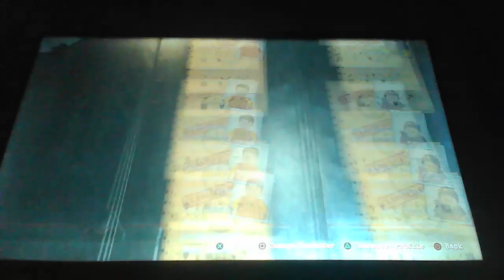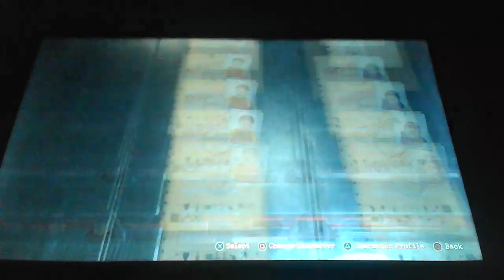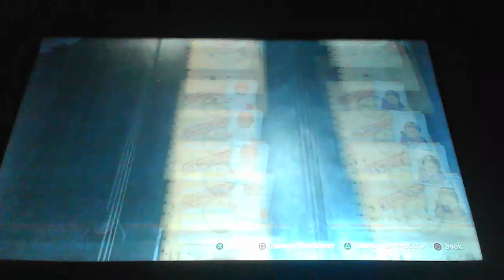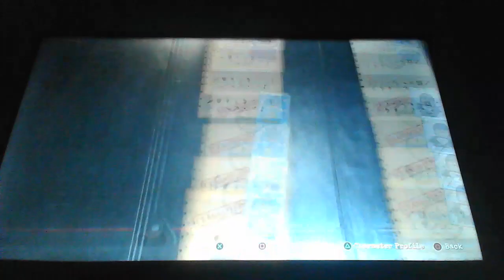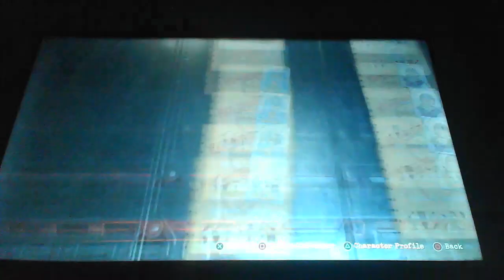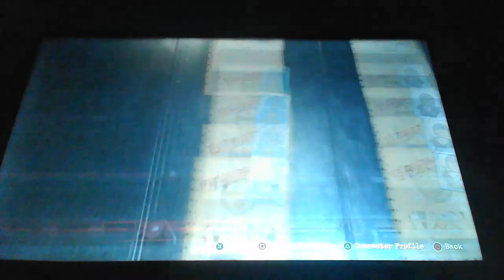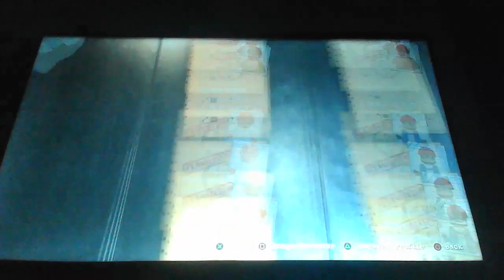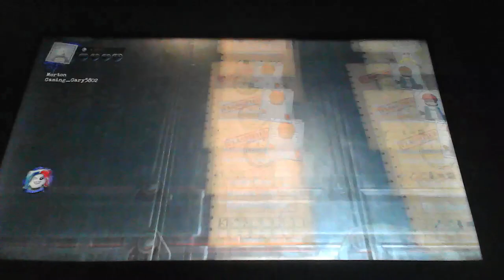Lego Customs Episode # 20 Super Mario Part (2/2)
This Is Part 2 Of 2 Of Episode # 20 Of My Lego Customs Series In This Episode We Made Some More Mario Characters Into Lego Form
Donkey Kong 1:25
Diddy Kong 6:25
Tiny Kong 11:30
Lanky Kong 18:26
Chunky Kong 24:32
Bowser Jr. 30:21
Larry 39:01
Lemmy 44:37
Iggy 50:00
Ludwig 55:49
Wendy 1:01:36
Roy 1:09:06
Morton 1:14:06